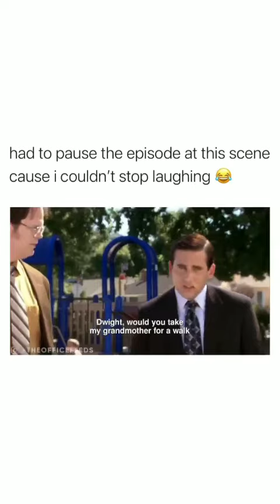Dwight is a real one 🤣🤣🤣